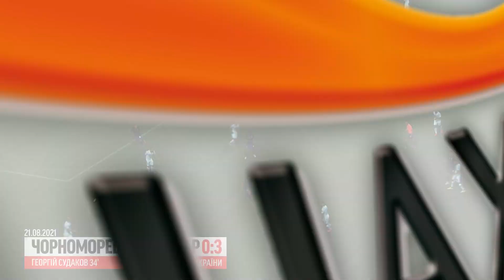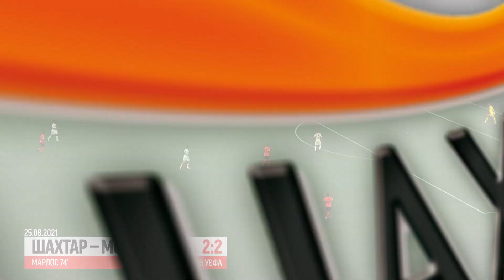Все голы Шахтера в августе | Бомбардир Траоре и шедевр Педриньо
Смотрите все голы «Шахтера» в августе 2021 года и выбирайте лучший в комментариях.